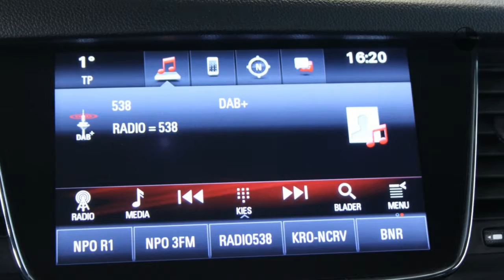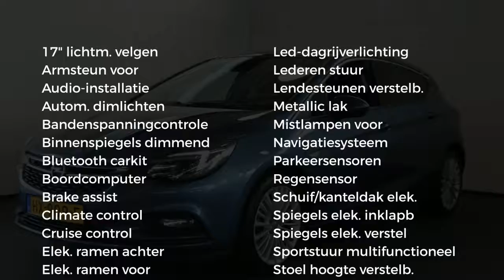Opel Astra 5drs 1.0 Turbo Innovation (Navigatie / Opel Eye)